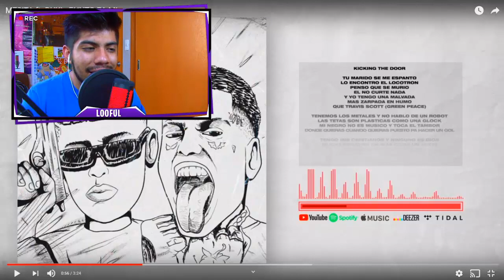**REACCION** MESITA ft. DUKI - PUNTO PA MI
ESPERO TE GUSTE ESTE VIDEO DE **REACCION** MESITA ft. DUKI - PUNTO PA MI

*PREGUNTAS FRECUENTES*

Neat L00FUL